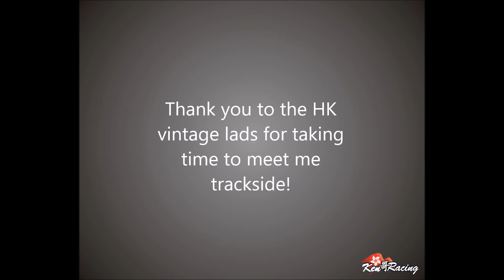Twin RC Speedway Meet Up - Tamiya FF03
RC meetup with the vintage lads in Hong Kong Baggio Wing, Berry Chiu Yan Lun & Maikeru Ikesan at HK offroad buggy & onroad touring car track Twin RC Speedway. Short clip of Michael's modified Tamiya FF03 running on 17.5T blinky going round the track against a fellow FWD touring car running on 17.5T boost. Baggio takes control of the car later on in the clip and drives it like the proper A final driver he is.